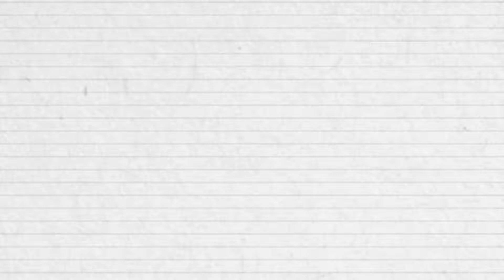After Effects Template | Family Christmas Letter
Save on paper and postage this holiday season! Send friends and family an animated Christmas letter, recapping the year's greatest and most memorable milestones.

Included:
-1 After Effects Project File (Version: CS6)
-6 Media
-35 Text
-Detailed Help Guide
-Global 1-Click Color Controls!

*Music and media featured in preview not included!

For a more expansive list of customizable products (and FREE goodies) visit: BlueWaveTemplates.com